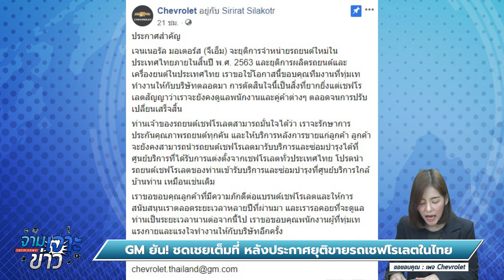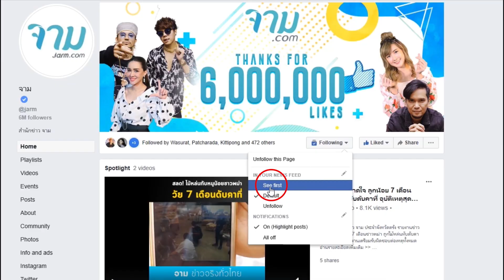RIPHolden GM จ่อยุติการผลิต ภายในสิ้นปีนี้